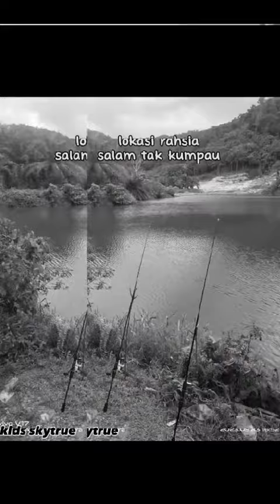aktiviti hujung minggu.layan lampam.lokasi takkan kumpau